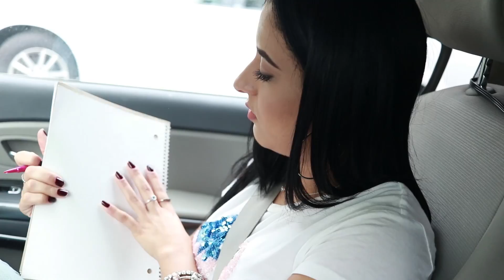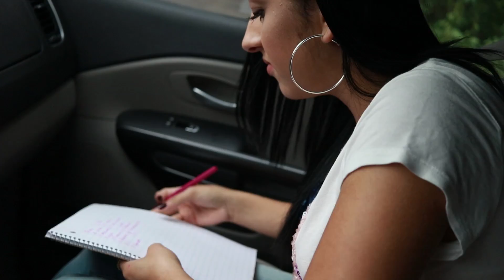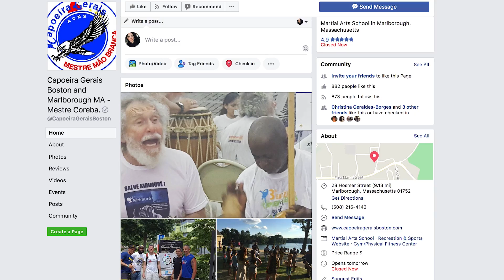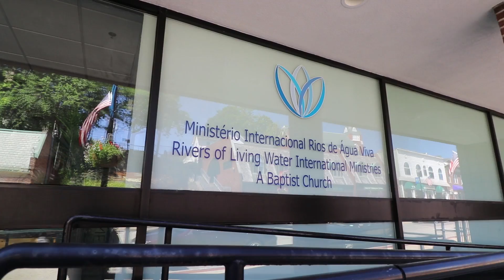Thauani e MissJill | uma aventura em Marlborough, MA | USE English CC!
Thauani e MissJill | uma aventura em Marlborough, MA ... uma cidade muito brasileira!  PART 1 of 2

Nosso próximo vídeo será uma conversa entre Thauani e eu sobre o aprendizado de idiomas! Ela aprendendo inglês nos EUA e eu tentando aprender português enquanto ainda morava nos EUA.

GENTE!
Eu ainda estou trabalhando na criação de um currículo de inglês maravilhoso para você, assim como um site onde você poderá praticar suas habilidades de audição (LISTENING), leitura (READING), escrita (WRITING) e conversação (SPEAKING) em inglês!

Os próximos vídeos que compartilho serão vídeos VLOGS e TIPs/dicas, mas não se preocupe! Suas aulas de inglês estão chegando!

Links para lojas que visted em Marlborough:
Brazilian Emporium: